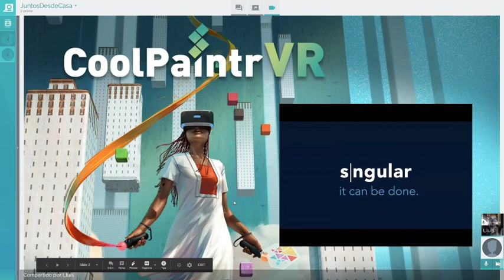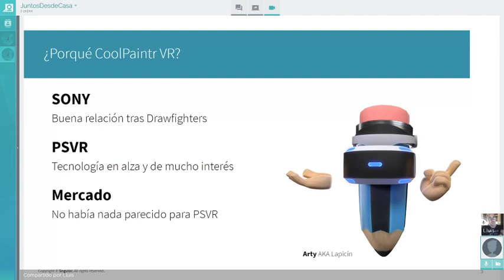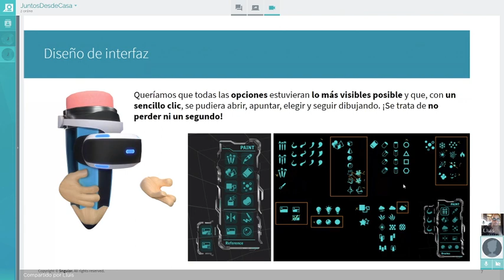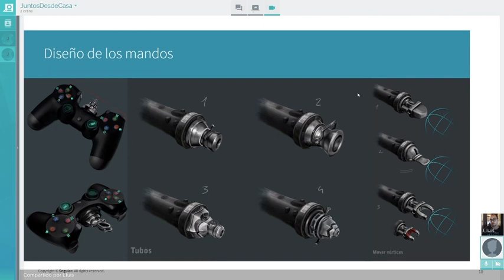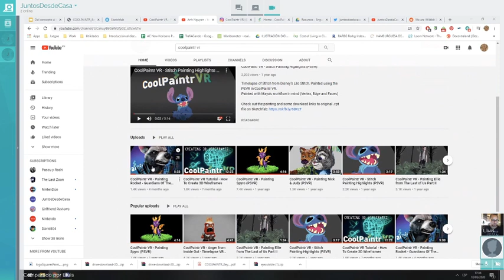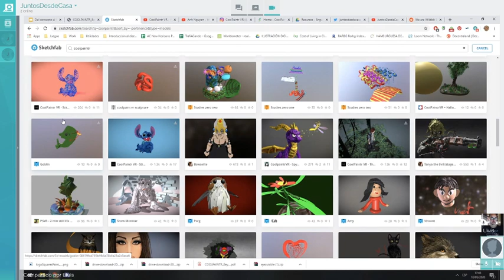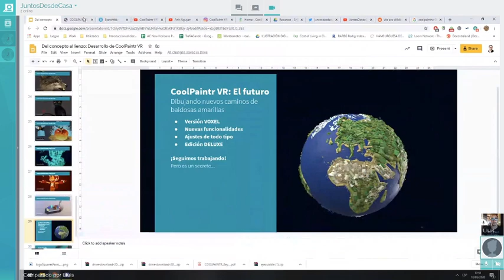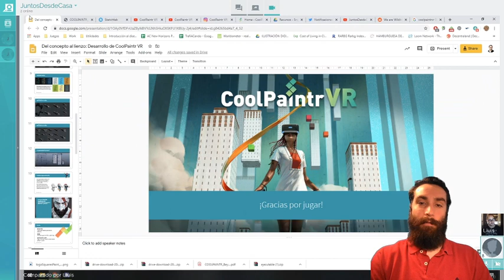Del concepto al lienzo - Desarrollo de CoolPaintr VR para PS4 por Lluis Morueco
¿Cómo se desarrolla un juego como CoolPaintr VR? ¿Qué hay detrás de cada decisión o funcionalidad?

Si quieres saber cómo ha sido el proceso de creación de CoolPaintr VR, aquí lo tienes!